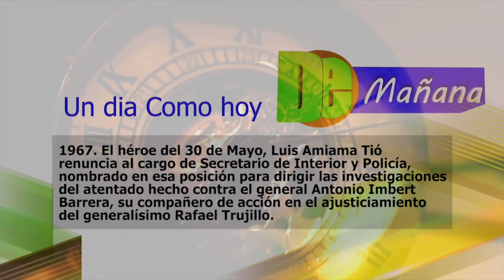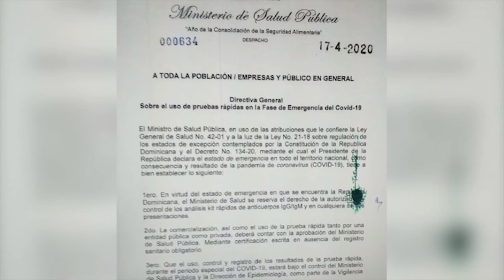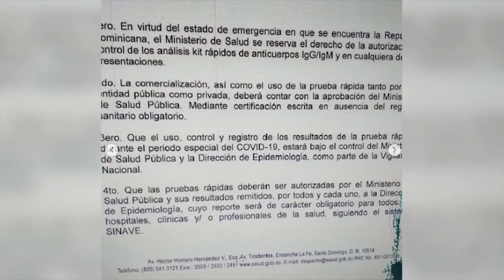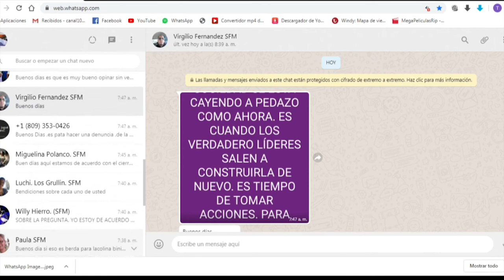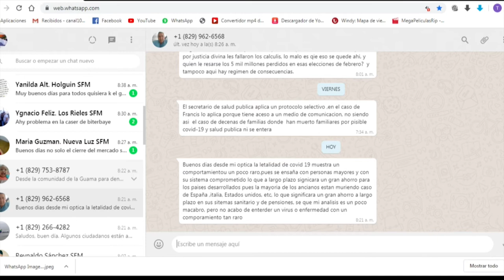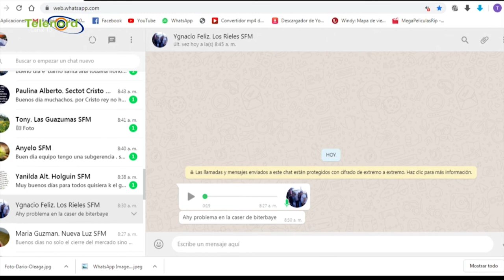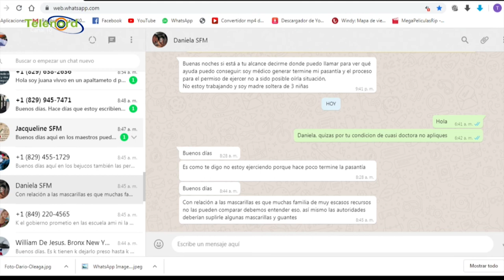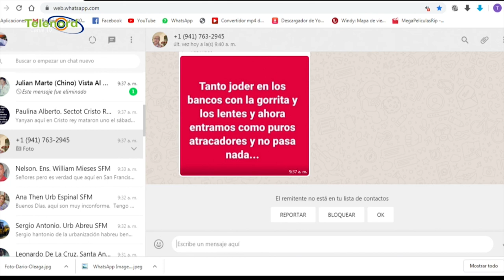De Mañana Lunes 20- 04- 2020